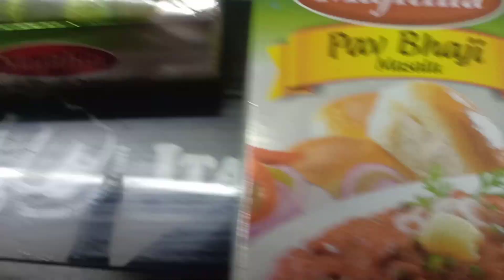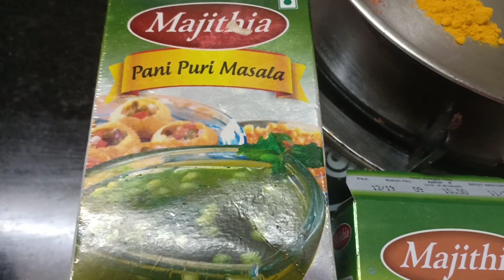Kyo nhi bana payi me itne din video🤦🤦 panipuri masale se tasty yummy biryani ki recipe || cooking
Kyo nhi bana payi Mai itne din video,,🤦🤦

Panipuri wali biryani recipe
Easy cooking ..Ghar ka khana